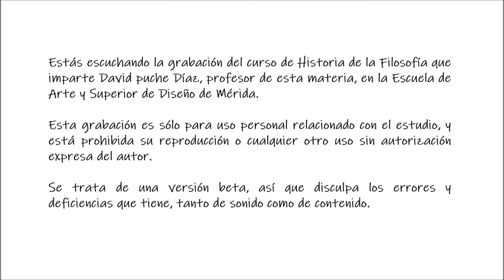Historia de la Filosofía (1). El origen de la filosofía y los filósofos presocráticos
Tema 1. El origen de la filosofía.
Tema 2. Los filósofos presocráticos.

Audiolección del curso de Historia de la Filosofía de David Puche Díaz, profesor de la Escuela de Arte y Superior de Diseño de Mérida (EASDM). Esta grabación es sólo para uso personal relacionado con el estudio, y está prohibida su reproducción o cualquier otro uso sin autorización expresa del autor. Se trata de una versión beta, así que disculpa los errores y deficiencias que tiene, tanto de contenido como de sonido.